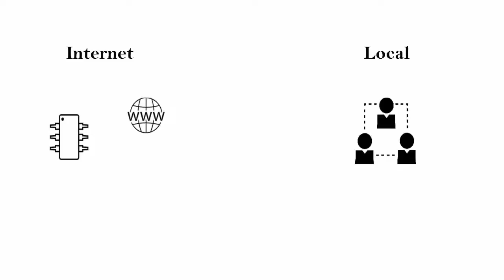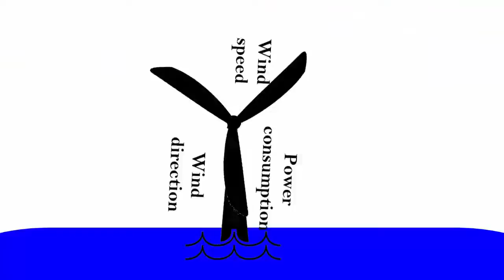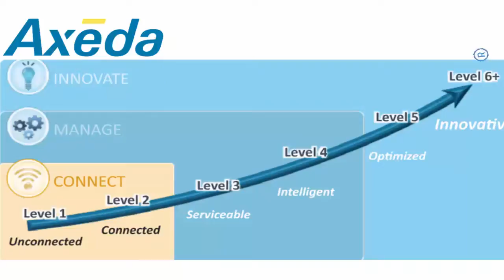What is an IoT Device?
You've heard about the Internet of Things, or IoT, but what is an IoT device? Learn the answer to this question and more.